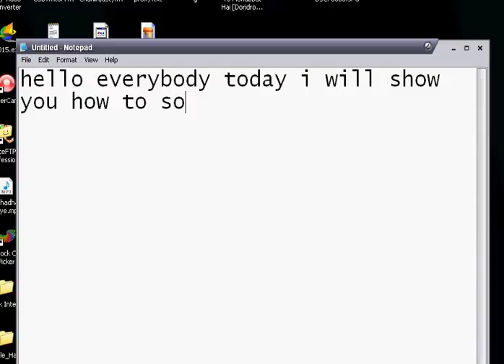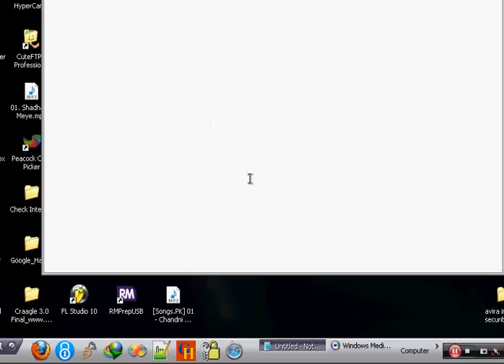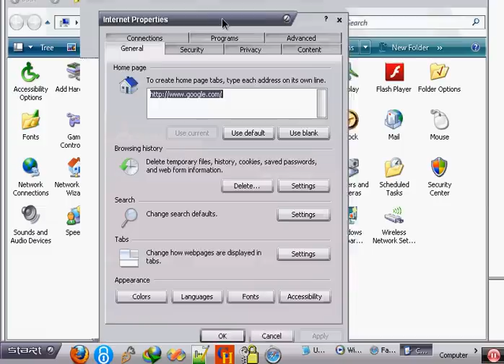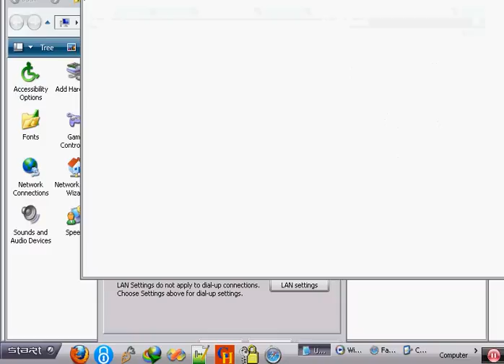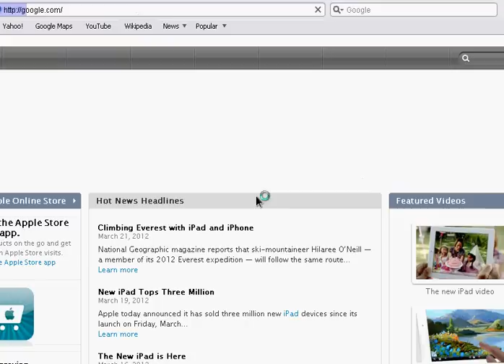Internet connected but can't get any browser to work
Internet connected but can't get any browser to work!!! Yes here the solution.This video will help you to solve the browser problem.if you connected internet but you can't browse anything with you browser then follow my video. hope you guys it's helpful for you .